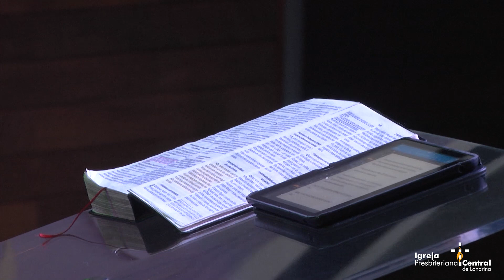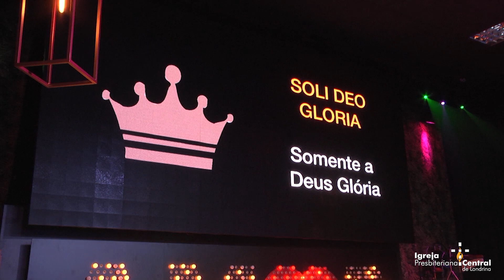Pr. Emerson Patriota - "Em Reforma, desculpe o transtorno"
Ministrada 27/10/2019